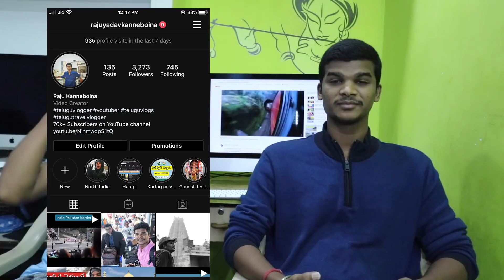Raju Kanneboina Reaction on Comments on North India Trip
A detailed response to all your comments on all my north Indian trip videos.
​Kabir:@kabirvlogstelugu
Srinvas Chanel : @SHREECAN